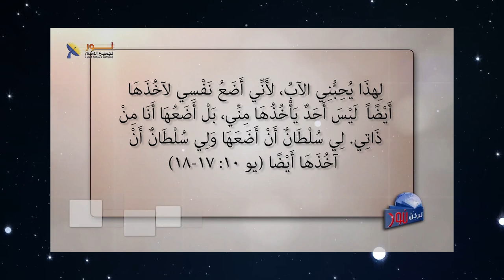623 كيف يستطيع البشر أن يتآمروا على الإله ليقتلوه؟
كيف يستطيع البشر أن يتآمروا على الإله ليقتلوه؟